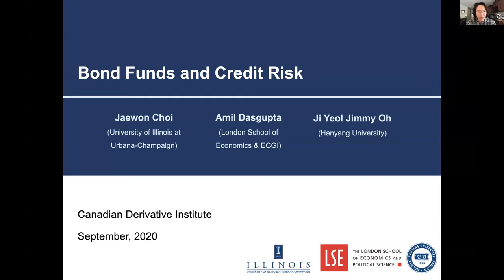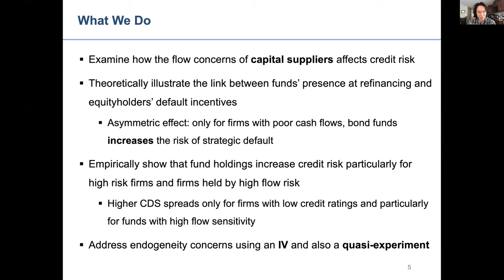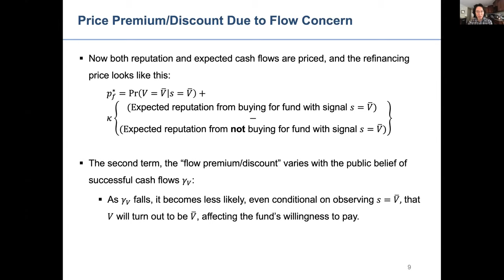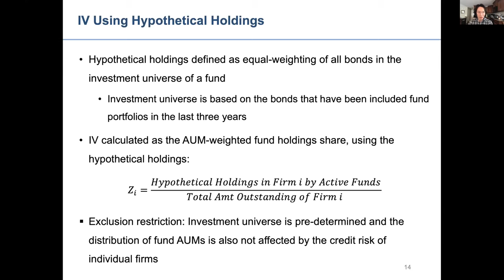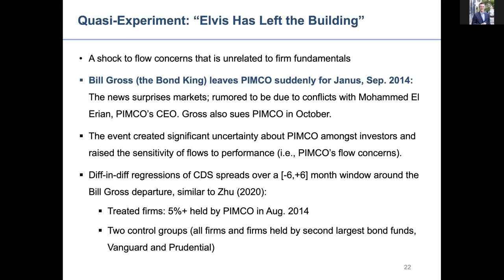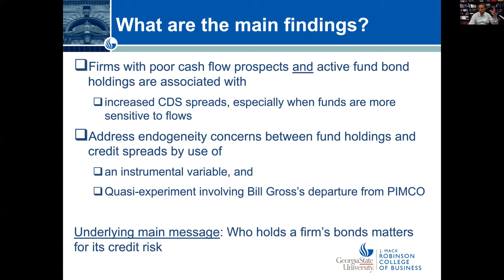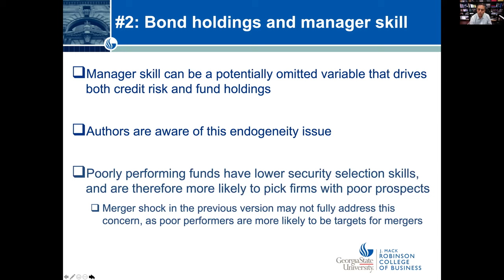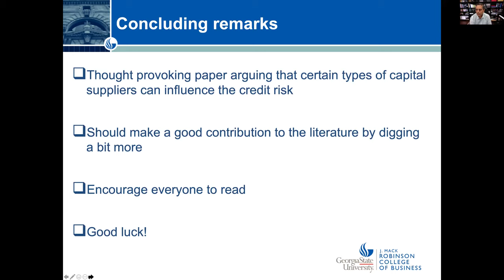Jaewon Choi -- Bond Funds and Credit Risk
"Bond Funds and Credit Risk" by Jaewon Choi (UIUC), A. Dasgupta and J.Y.J. Oh
Discussion: Vikas Agarwal (GSU)